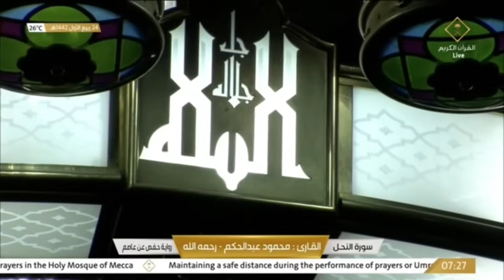قناة_القرآن_الكريم | سور النحل للقارئ الشيخ / محمود عبدالحكم -رحمه لله .